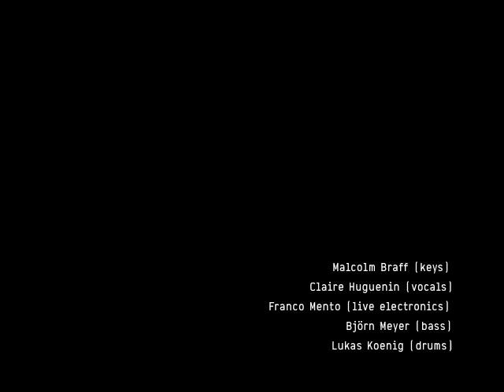GREENWOMAN's Cancan (yes we do)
featuring
Malcolm Braff (keys)
Claire Huguenin (vocals)
Franco Mento (live electronics)
Björn Meyer (bass)
Lukas Koenig (drums)